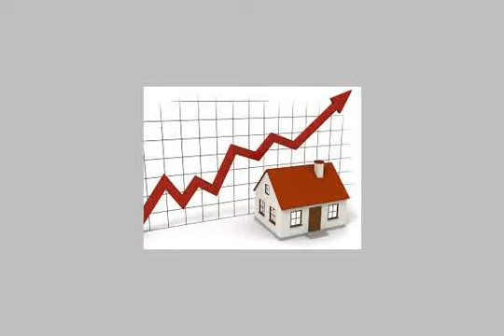Apartment For Sale In El Asafra Alexandria - mlseg.com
- عمارات المستقبل, ش ابن سلامة موازي لشارع الجلاء أمام شركة البلاستيك - Egypt Real Estate |    Alexandria |    El Asafra |     Apartment For Sale